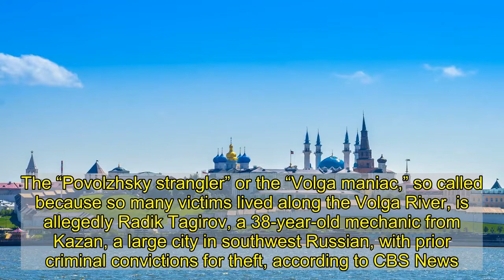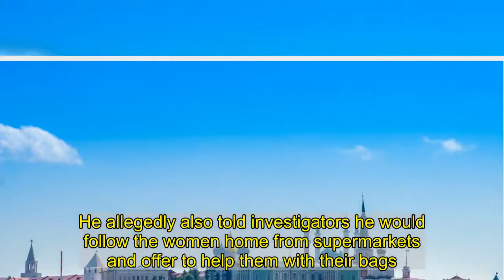Russian police arrest suspected serial killer who slayed dozens of elderly women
A man suspected of being a serial killer who targeted and murdered dozens of elderly women has been detained by Russian police.   Investigators from Russia’s Investigative Committee said the suspect was connected to at least 26 murders that happened in different parts of Central Russia between 2011 and 2012, according to CNN.  The “Povolzhsky strangler” or the “Volga maniac,” so called because so many victims lived along the Volga River, is allegedly Radik Tagirov, a 38-year-old mechanic from Kazan, a large city in southwest Russian, with prior criminal convictions for theft, according to CBS News.   According to investigators, the suspect targeted elderly women between 75 and 90 years old who lived alone. He gained access to their homes by posing as a social services or utilities worker or a maintenance man. He allegedly also told investigators he would follow the women home from supermarkets and offer to help them with their bags.    Staten Island high school teacher under investigation after exposing himself on video conference: sources  Baby girl, 14 months old, stabbed in stomach in Brooklyn home  U.K. becomes first nation in the world to officially approve Pfizer COVID vaccine   “Sometimes they invited me in, sometimes I talked them into it... then I strangled them from the back and held until they fall asleep,” the suspect said in a video published by the Russian Interior Ministry.   He would also often take valuables and money from the homes, police said.   Tagirov was identified through DNA evidence and shoe prints taken from the crime scenes.  The murders were committed in at least 12 different cities and the number of victims connected to Tagirov could rise, investigators said.  Tagirov did not say how many murders he committed.  Recommended on Daily News